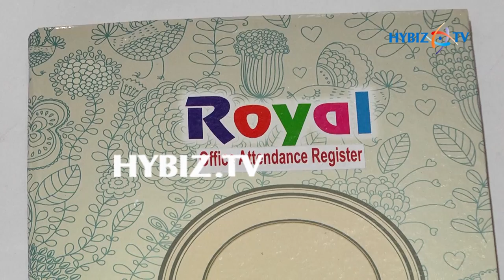Royal office attendance Register | Royal Stationary items | Hybiz TV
Royal office attendance Register | hybiz